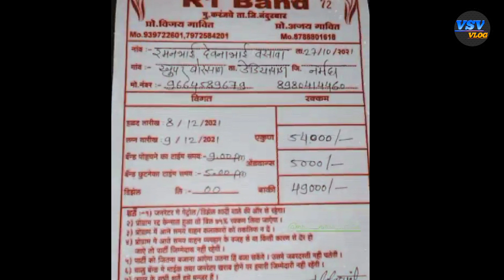आज रात R1 band काहा पोर है। 8/12/2021। R1 band karnjave today night program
R1 band night program.

ATo barshan ..ta dediapada..dist..narmada ( Gujrat)

Adher social media link.